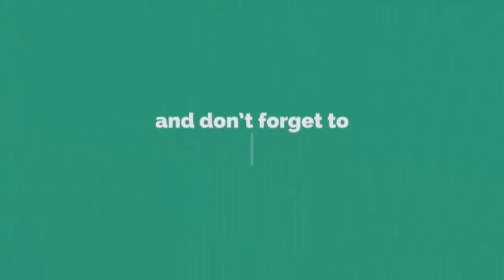ঈমানের আলোকচ্ছটা ও ইসলামের কয়েক ফোটা | EP-04-(2020) | রমজানের করণীয় ও বর্য নীয় এবং করোনা সম্পর্কে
╔ ஜ۩۩ஜ ╗
║ ▓▓▒▒▒░░| Open This Description |░░░▒▒▓  ║
╚ ஜ۩۩ஜ ╝

ঈমানের আলোকচ্ছটা ও ইসলামের কয়েক ফোটা | EP-04-(2020) | রমজানের করণীয় ও বর্য নীয় এবং করোনা সম্পর্কে | Pankori Shilpi Gosthi

ঈমানের আলোকচ্ছটা ও ইসলামের কয়েক ফোটা | EP-03-(2020) | রমজানের তাৎপর্য ও গুরুত্ব এবং করোনা সম্পর্কে | Pankori Shilpi Gosthi .👇👇👇👇.

ঈমানের আলোকচ্ছটা ও ইসলামের কয়েক ফোটাNew waz#waj#Bangla Waz 2020#ওয়াজ#মাহফিল#আলোচনাসমাবেশ টক শোনতুন বয়ান ২০২০#ইসলামিক শো

আলোচনা পেশ করেন.
* আলহাজ্ব হাফেজ মোঃ কামাল উদ্দীন।
সভাপতি... মাদ্রাসাতুল উলুমিল ইসলামিয়া গুলশান মাদ্রাসা, ঢাকা।
সহকারী পরিচালক. * আন-নাহদাহ ইসলামী একাডেমী
শিক্ষক. * ঢাকা ইসলামিয়া অর্ফানেজ হোম এতিমখানা
ইমাম. গুলশান থানা মসজিদ , গুলশান ২, ঢাকা-১২১২।
মোবাইল নাম্বার. --- ০১৭২০-১০৬৭৬১

১:- কুরআন তিলাওত
২:- ইসলামী সংগীত
৩:- ওয়াজ
৪:- শর্ট ফিল্ম
৫:- ব্লগ
৬:- ইসলামিক শো ✔
৭:- অন্যান্য

. একটি অনুরোধঃ-.

.সতর্ক বানিঃ-.

থাকবেন।
আল্লাহ হাফেজ